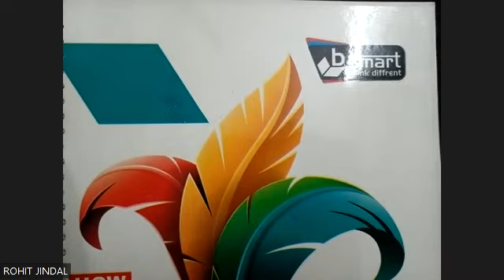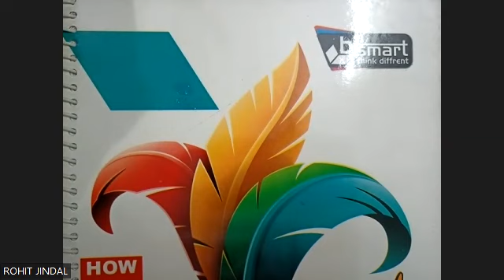ICSE Ch-1 Rational And Irrational Numbers Ex-1(C) Complete From S. Chand's For ICSE Class 9 Math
Rational and irrational numbers are two different types of real numbers in mathematics.

Rational Numbers:

Rational numbers are numbers that can be expressed as a ratio or fraction of two integers, where the denominator is not zero.
They can be written in the form a/b, where a and b are integers, and b is not equal to zero.
Examples of rational numbers include 1/2, -3/4, 5, 0, and any integer.
Irrational Numbers:

Irrational numbers are numbers that cannot be expressed as a simple fraction or ratio of two integers.
They have non-repeating, non-terminating decimal expansions.
Examples of irrational numbers include the square root of 2 (√2), pi (π), and Euler's number (e).
Here are some key differences between rational and irrational numbers:

Representation: Rational numbers can be represented as fractions or ratios of integers, while irrational numbers cannot be represented in this way.

Decimal Expansion: Rational numbers always have finite or repeating decimal expansions, whereas irrational numbers have non-repeating, non-terminating decimal expansions.

Examples: Most integers and fractions are rational numbers, while famous mathematical constants like √2, π, and e are irrational numbers.

Density: There are an infinite number of both rational and irrational numbers, but between any two distinct rational numbers, there are infinitely many irrational numbers.

Operations: When you add, subtract, multiply, or divide two rational numbers, the result is always a rational number. However, performing these operations on irrational numbers may result in either rational or irrational numbers.

Approximations: Irrational numbers are often approximated as decimals or fractions for practical calculations because their exact values cannot be expressed. For instance, π is often approximated as 3.14159, which is a rational approximation.

Understanding the distinction between rational and irrational numbers is fundamental in mathematics, especially in real analysis, algebra, and calculus, where these types of numbers are used extensively.